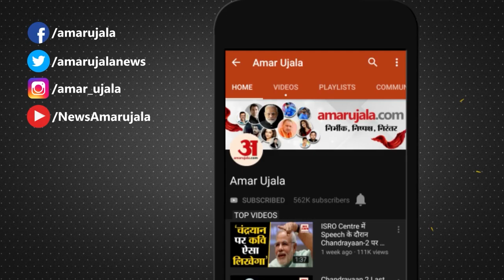10 September Rashifal 2021 | Horoscope 10 September | 10th September Rashifal | Aaj Ka Rashifal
10 September Rashifal 2021 | Horoscope 10 September | 10th September Rashifal | Aaj Ka Rashifal